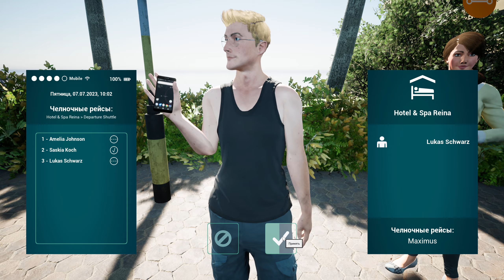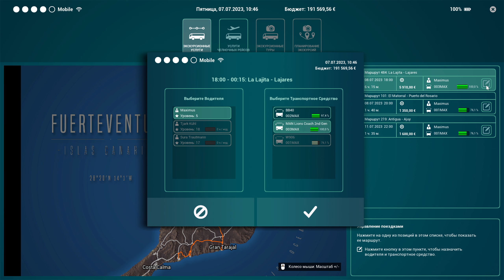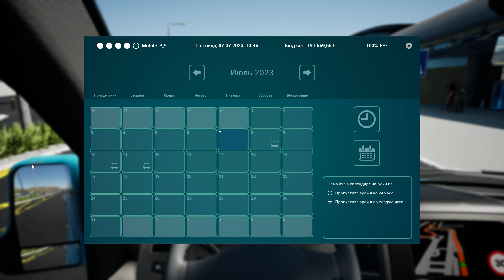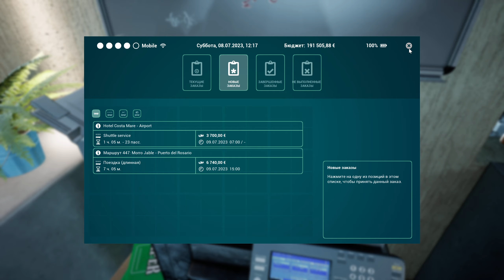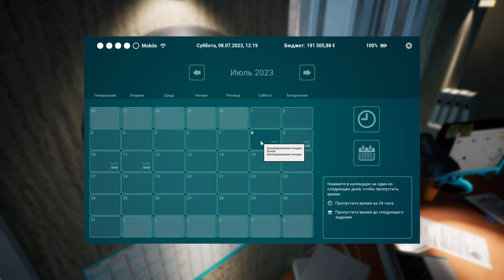Tourist Bus Simulator ➤ Челночные рейсы